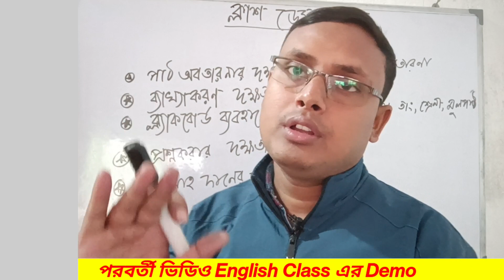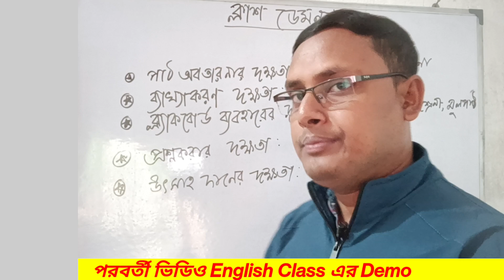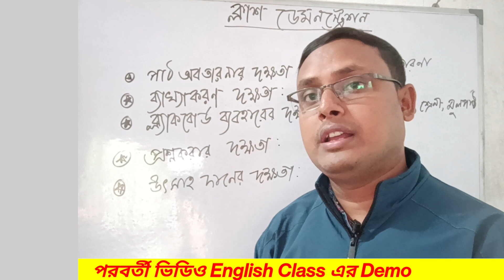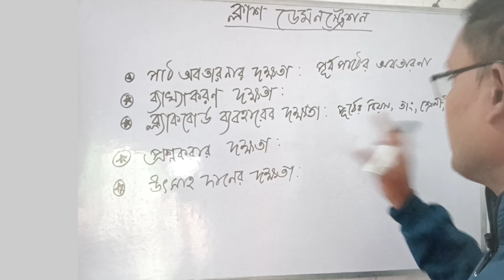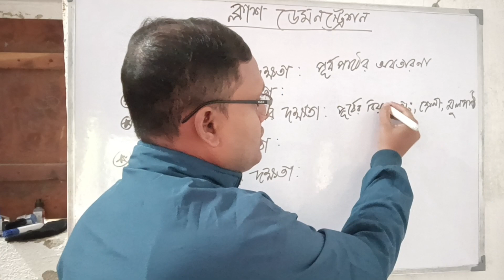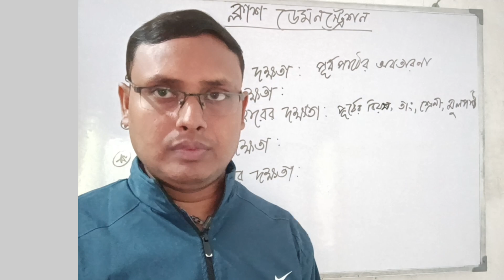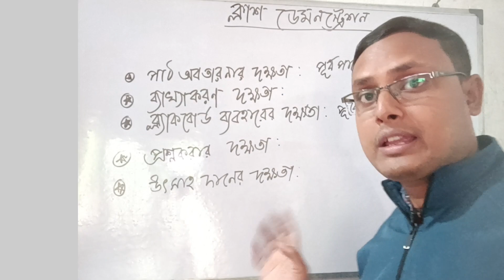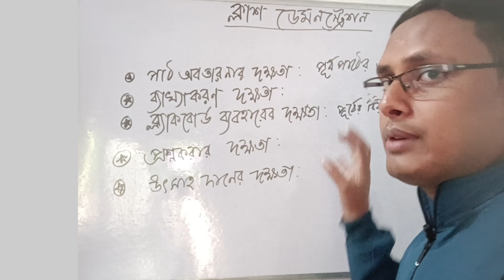Demo Class for Primary Interview | Primary Tet Interview Tips | Demonstration Class Strategy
Demo Class for Primary  Interview | Primary Tet Interview Tips | Demonstration Class Strategy@StruggleForSuccess

WB POLICE INTERVIEW QUESTIONS and Answers